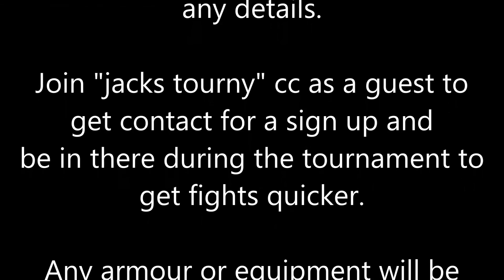Summer Tournament 1 May 2016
Gl everyone sign ups 20th.         "jacks tourny" Guest cc chat.